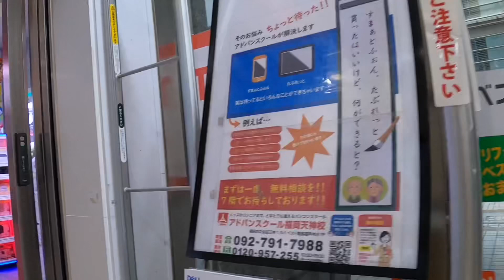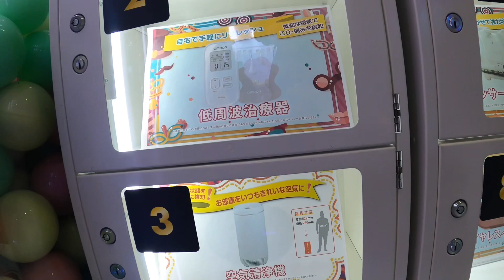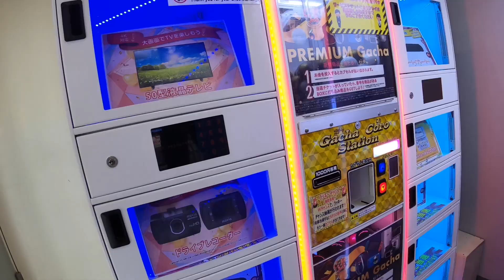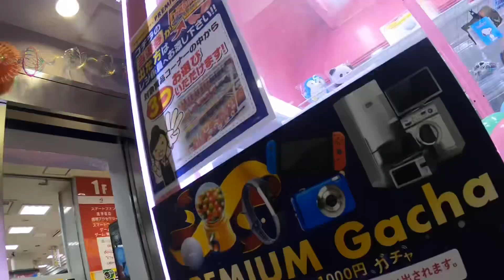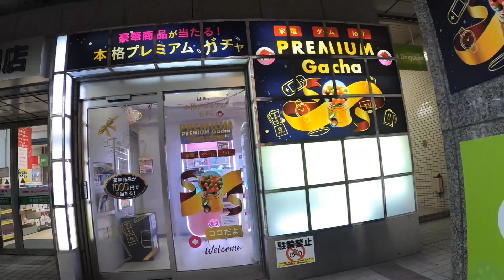Premium Gacha Gacha Challenge プレミアム ガチャガチャ チャレンジ